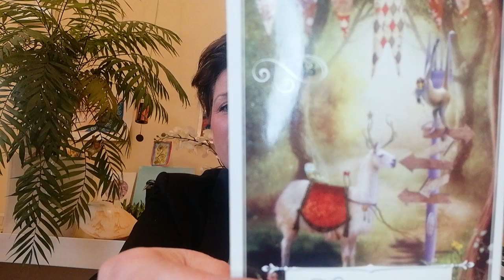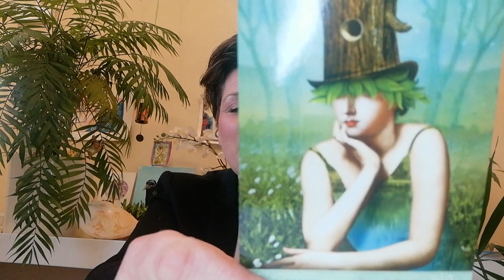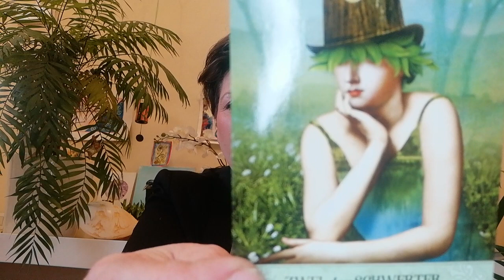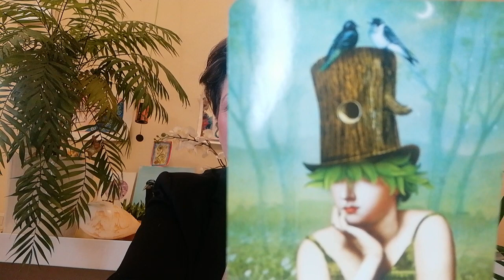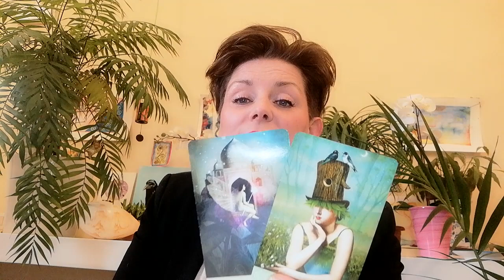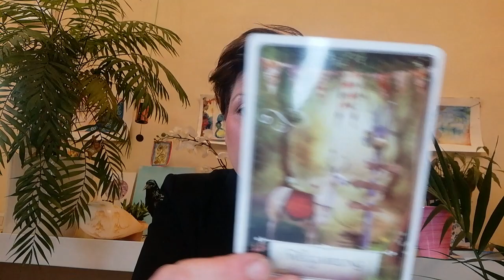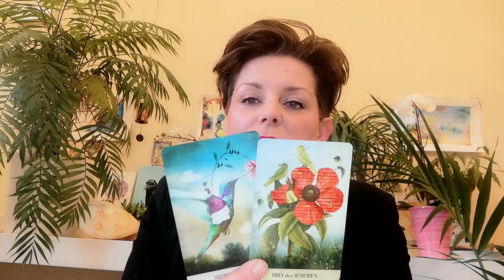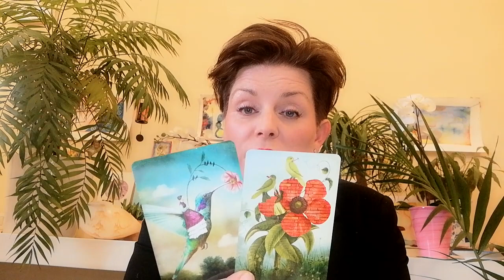WIDDER - März 2021- Kein Kontakt zu deiner Liebe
Extended/ausführliche Version:
4,97 €   -   bitte runterscrollen und auf "Widder" drücken.

Namensnennung der verwendeten Decks :

Weisheitskarten: Colette Baron-Reid
Raider Wait : Golden Universal Tarot
The Muse Tarot: Chriss-Ann
Light Seer's Tarot: Chriss-Ann
Botschaften vom Herzengel: Sabine Ruland
Arcanum Tarot: Renata Lechner
Romance Angels: Doreen Virtue
The Souls Journey: James van Praagh
Sacred Destiny Oracle: Denise Linn
Das Krafttier Orakel: C. Baron- Reid
Thelema Lenormand: Renata Lechner/ Jaymi Elford
Spellcasting Oracle : F.K.Peters/ B. Meiklejohn- Free
Queen of the Moon Oracle : Stacey demarco
Angle and Ancestors oracle : Kyle Gray
Vice Versa Tarot : Lo Scarabeo

Wenn ich bestimmte Dinge, Produkte, Rituale etc. empfehle, werde ich auch dafür NICHT bezahlt um Werbung zu machen, sondern es sind von mir persönliche Empfehlungen, welche natürlich für dich nicht den Rat eines Profis ausschließen soll.